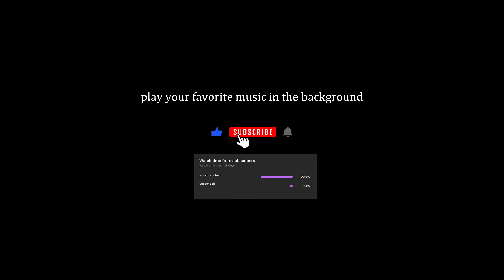Pt3 / Timelapse / Roadtrip / Europe / Austria / Vienna - Innsbruck /Virtual cycling workout training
Welcome to VR360roads,

In this Channel we are going to discover de the most interesting, attractive, fascinating and beautifull roads of the world. It's becoming one of my objectives to drive roads around the globe. This project is a one man operation.

In the future I want to travel a lot around and discover new roads to record en share with you all. I want to invite you all to embark on this journey with me. Soon I will be aiming to make Virtual Reality with the video's that I am shooting.
You can imagine that making this videos cost a lot of money in gas, travel and logistic expenses.

Fer